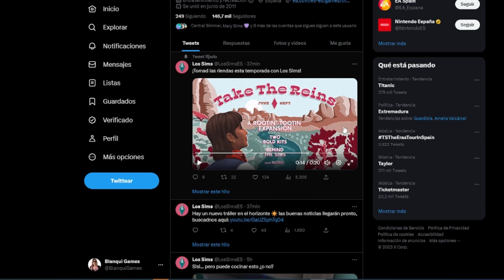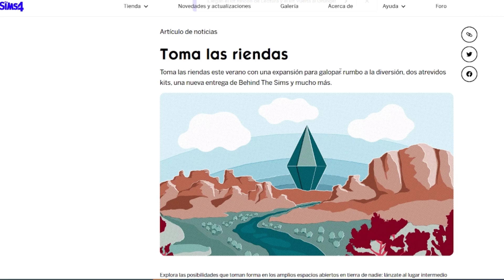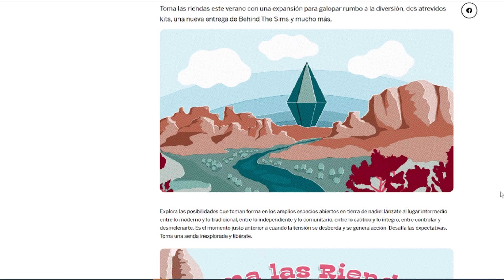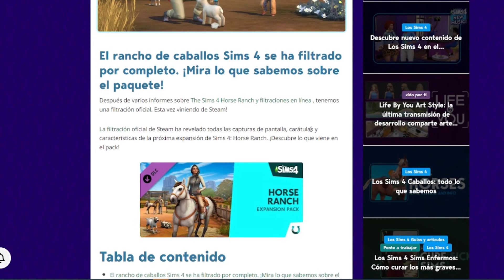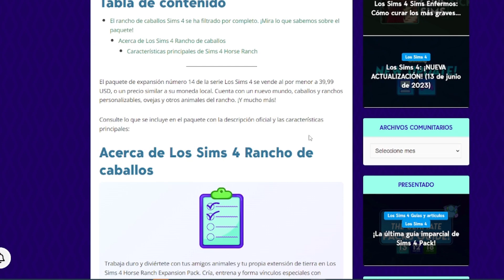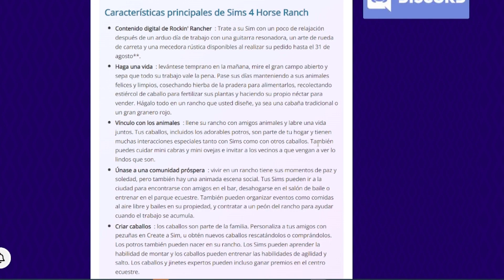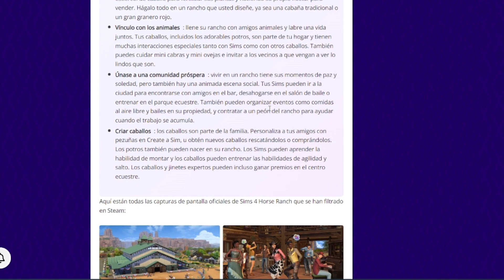NUEVO ROADMAP🗺️ + PRÓXIMO PACK "Toma las riendas"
❤️ Únete a la Blanqui Family 🤑 ¡¡ES GRATIS!!
En este, vemos NUEVO ROADMAP🗺️ + PRÓXIMO PACK "Toma las riendas"

Un besazo!